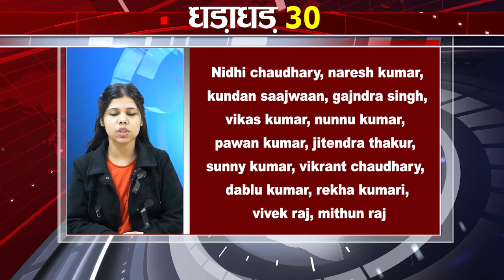Today Top 30 breaking news Non stop,Fatafat khabren,Bihar news,Aaj ki taja khabar India/Bharat news.